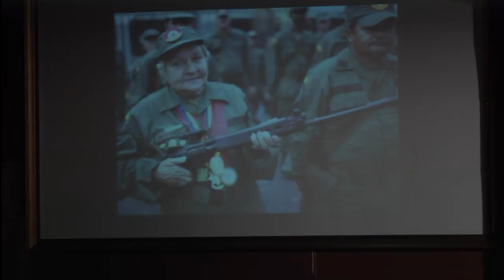El Show de GH 17 de Agosto 2017 Parte 7 Feat: VINILOVERSUS